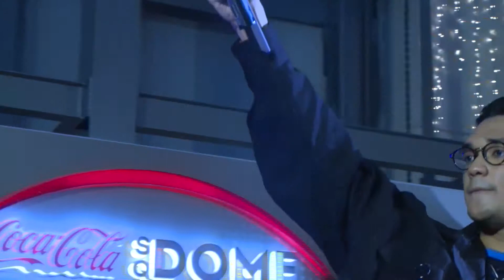Knock Me Out - Afgan (Live from Friday Fusion at South Quarter Dome)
4 Mei 2018